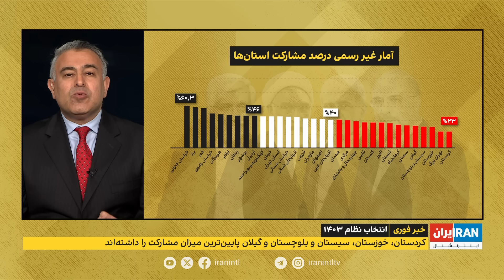مراد ویسی، ایران اینترنشنال: تنها آخوند این انتخابات زیر یک درصد رای آورد